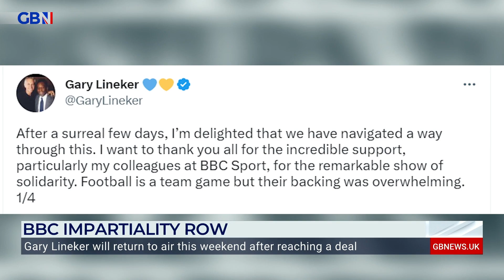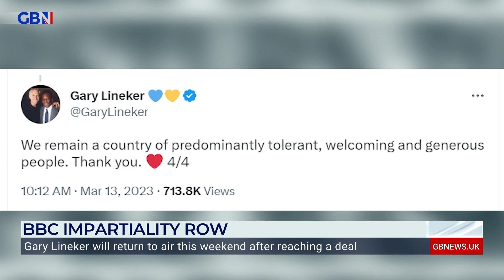Gary Lineker to return to Match of the Day after BBC suspension | 'he is going to keep tweeting'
'He [Gary Lineker] will be back on air this weekend, and it looks as though for the meantime he is going to continue to keep tweeting.'

GB News' Ellie Costello reports following the BBC resolving their impartiality row with Gary Lineker.